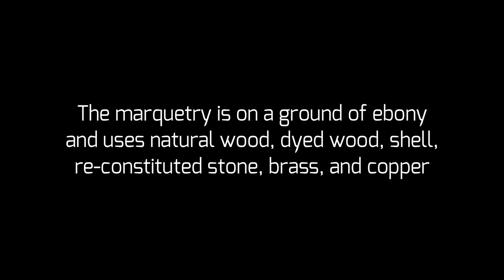Butterfly Cabinet Kopf